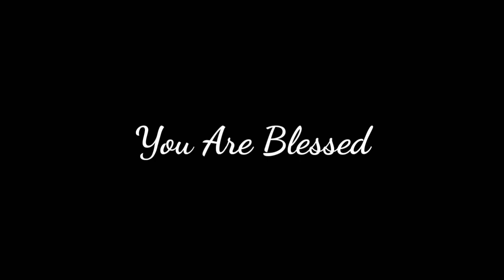Ooruvarum Seera Koodatha | Pastor Jeevan E.chelladurai | AFT SONG WITH LYRICS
This song sung by Pastor Jeevan. E chelladurai
Apostolic Fellowship Tebernacle Church
Purasawalkam

ஒருவரும் சேர கூடாத ஒளியில் வாசம் செய்பவரே (2)
நீரே பரிசுத்த தெய்வம் (2)
நீரே நீர் மாத்ரமே (2)

பரிசுத்தர் பரிசுத்தர் பரிசுத்தரே (4)
நீரே நீர் மாத்ரமே
நீரே நீர் மாத்ரமே (3)

(1) உம்மைப்போல் வேறொரு தெய்வம் இல்லை
நீரே நீர் மாத்ரமே
உம்மைப்போல் வேறொரு தெய்வம் இல்லை
நீரே நீர் மாத்ரமேபரிசுத்தர் பரிசுத்தர் பரிசுத்தரே (4)
நீரே நீர் மாத்ரமே

(2) அணுகவே முடியாத பரிசுத்த தேவன் பலியானர் நமை மீட்க
பாவியான மனுகுலமே
பரிசுத்தமானதுவே
கல்வாரி மரணத்தினால்
அவர் நம் தகப்பனானார்
அவர் மரிக்க நாம் ஜெயிக்க
நீதிமானானோம்.